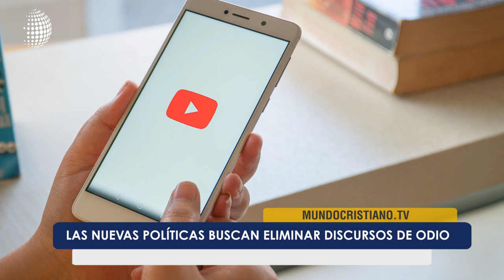YouTube será más estricto con los videos. 1700 personas hacen un compromiso con Dios en Camboya